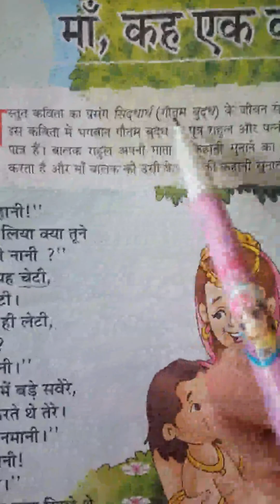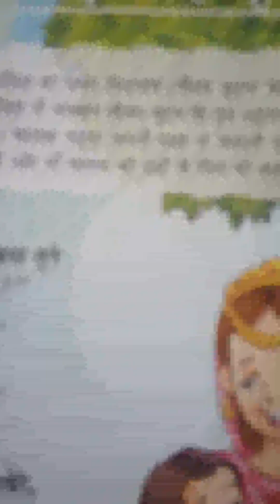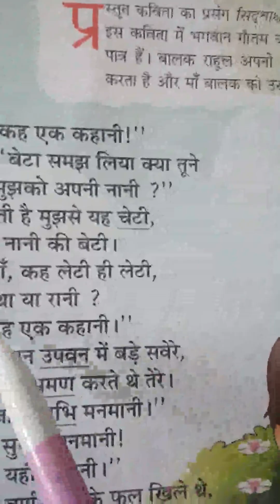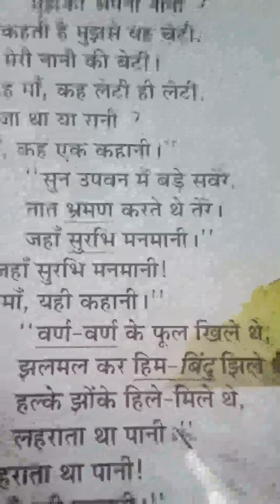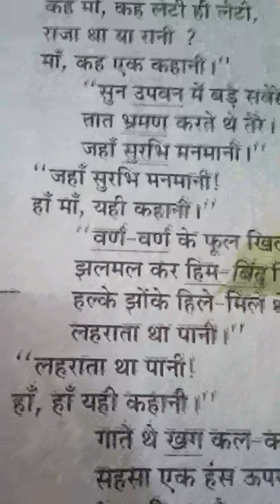5th Class Hindi Lesson - 5 Part - 1